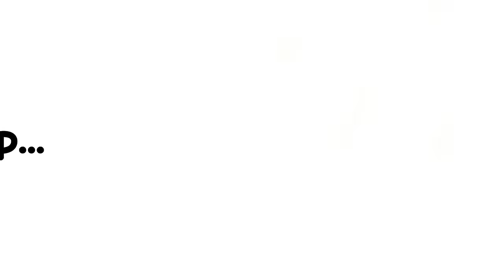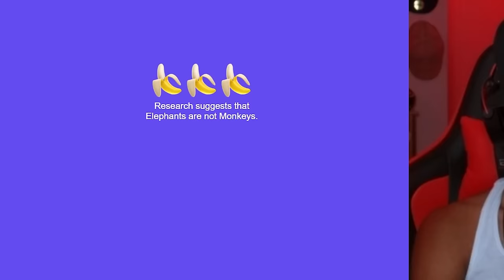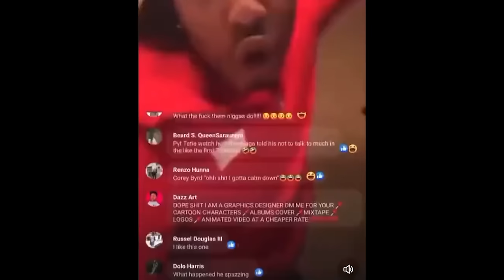HOW TO RIZZ THE BADDEST GIRLS ON THE MONKEY APP 😈 (BEST MOMENTS)